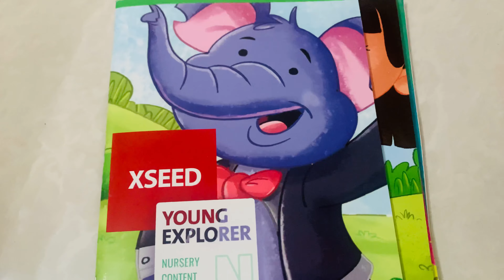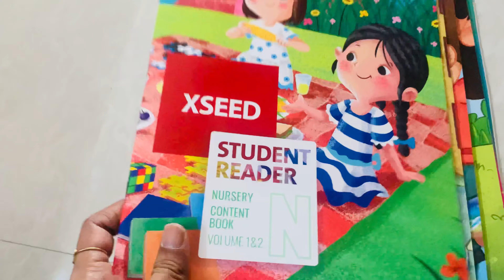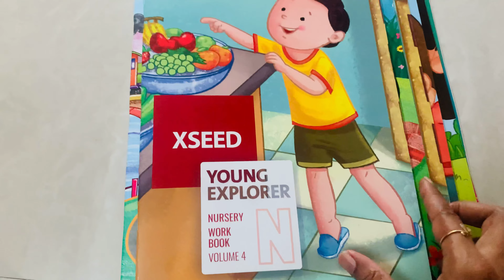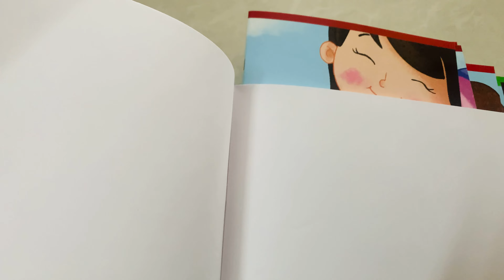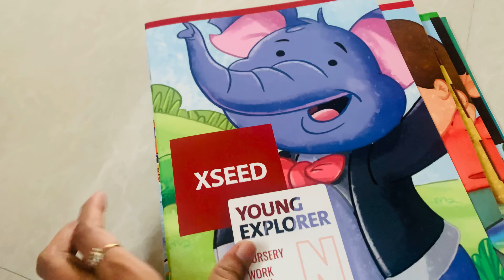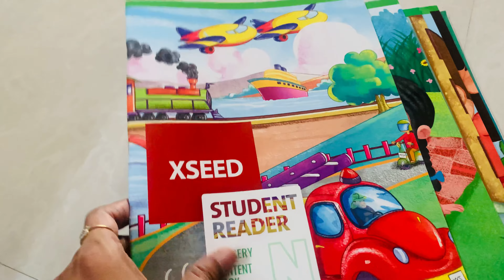My Baby Nursery Books || Disney Oaks School || Tirupathi